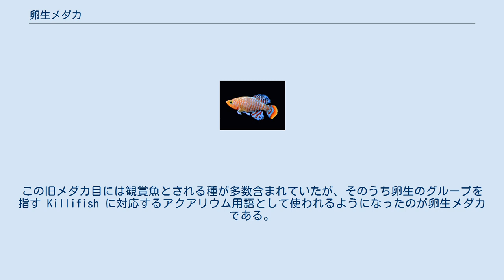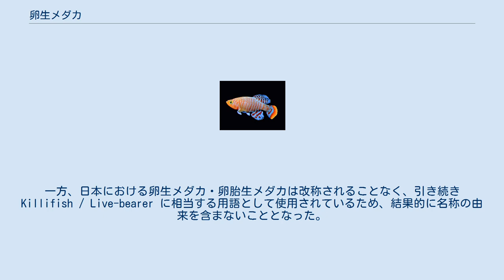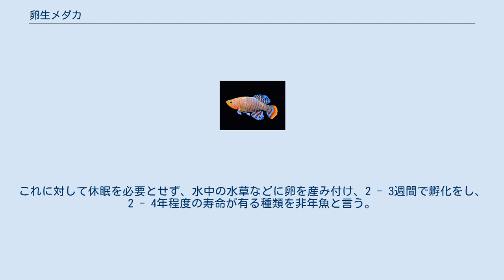卵生メダカ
卵生メダカ（らんせいメダカ）、卵生メダカ類とは、カダヤシ目の魚のうち卵生のものの総称。
色彩の鮮やかなものが観賞魚とされる。
なお、現在の分類ではメダカと直接の関係はない（後述）。
 カダヤシ目は、1980年代までメダカ科を含む「メダカ目」とされていた。
この旧メダカ目には観賞魚とされる種が多数含まれていたが、そのうち卵生のグループを指す Killifish に対応するアクアリウム用語として使われるようになったのが卵生メダカである。
日本のメダカも卵生であるため、英語圏では Japanese killifish と呼ばれていた。
なお、卵胎生のグループを指す Live-bearer は卵胎生メダカとされた。
 その後、分類の変更によりメダカ科がダツ目へ移動し旧メダカ目がカダヤシ目に改称されると、英語圏では日本のメダカを Japanese rice fish と呼ぶようになり、Killifish は専らカダヤシ目の種に対して用いられるようになった。
一方、日本における卵生メダカ・卵胎生メダカは改称されることなく、引き続き Killifish / Live-bearer に相当する用語として使用されているため、結果的に名称の由来を含まないこととなった。
 生態は多様で、グループにより主な分布域、生息環境、水温などがまったく異なる。
アプロケイルス科の一部の種などで、乾季には消滅し、雨季にだけ現れるような池、沼などに生息する種が多く、弱酸性の水質に適応している。
そういった種では、その卵は乾燥に非常に強い。
独特の生活環をもっているグループである。
原産地では、生まれて1年で死ぬライフサイクルの早い種などもいる。
 おおよそ一年前後の寿命が有り、乾季前には土中に産卵し、乾季の間は卵が眠った状態(休眠)で土中に残り、雨季に卵が水に漬かることによって孵化する種類を年魚と言う。
これに対して休眠を必要とせず、水中の水草などに卵を産み付け、2 - 3週間で孵化をし、2 - 4年程度の寿命が有る種類を非年魚と言う。
 南北アメリカ大陸と地中海沿岸地方に生息する。